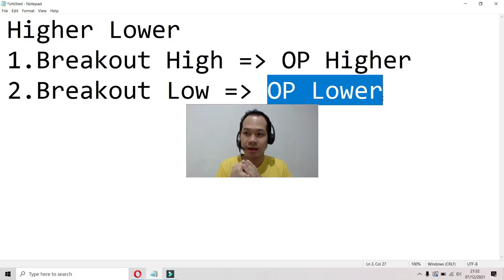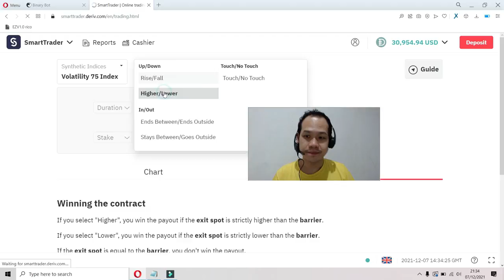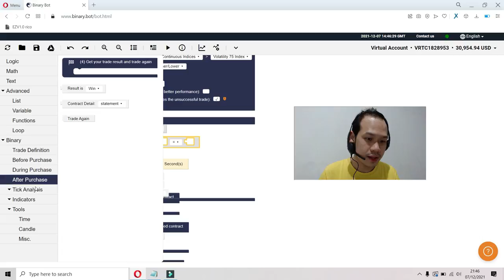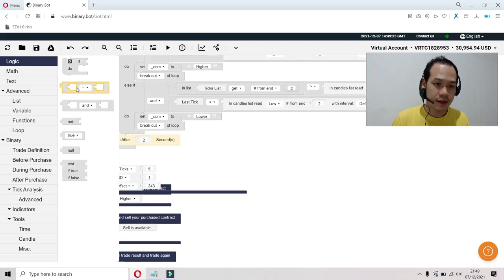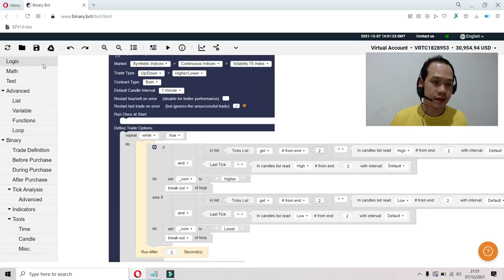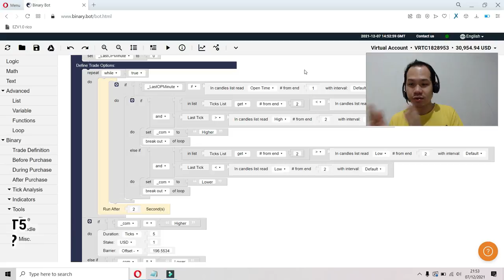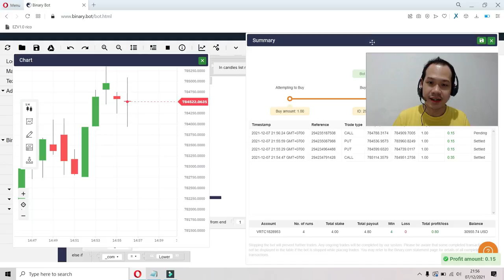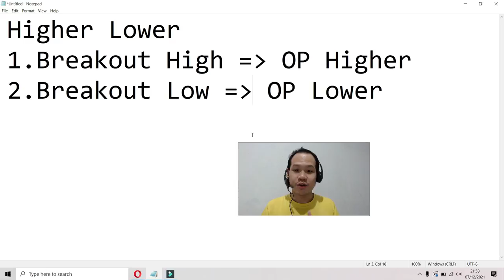Free Download Binary Bot : HIGHER LOWER BREAKOUT 1 CANDLE | Binary Deriv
idr.100k per 7 hari (bca)
$10 per 7 days (paypal)